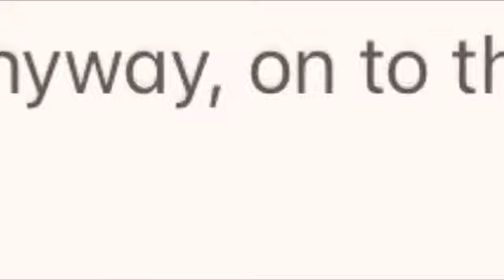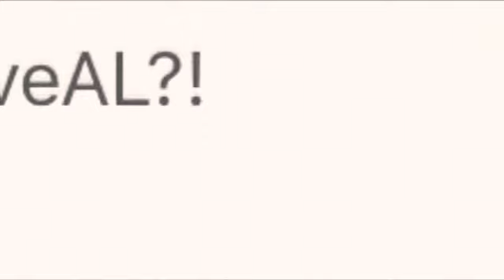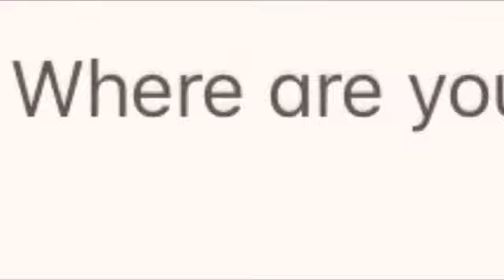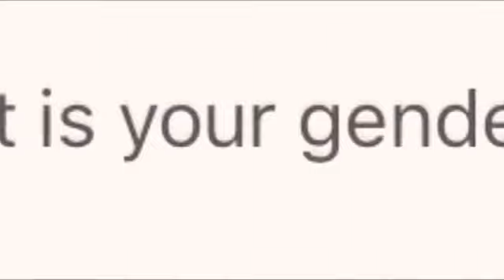13 SUBSCRIBER SPECIAL w/ shoutouts and answers to your questions!